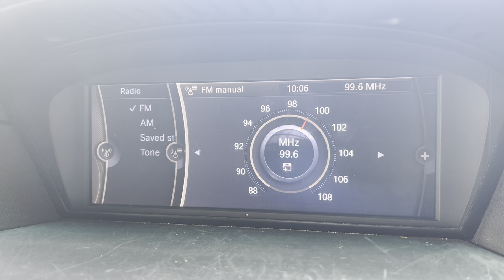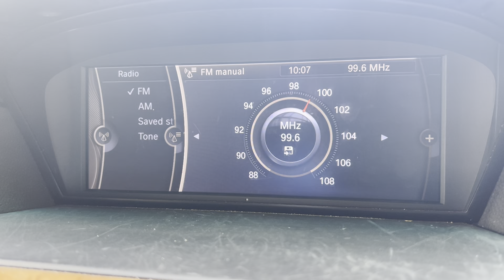FM DX Radio Deejay Ragusa 99.6 MHz From Malta [Tropo]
FM DX Radio Deejay Ragusa 99.6 MHz From Malta [Tropo]. It was caught on 11/02/2023 at around 10:05 AM (UTC+1). Brief tropo was around which it is rare to see Radio Deejay appear on this frequency. Compared with 99.8 MHz which had RDS. Temperature was around 14 Degrees Celcius. It did not reach RDS levels, despite being between buildings on both sides. It is broadcasting from Sicily’s Ragusa FM Transmitter housing only just 500 Watts (0.5 kW) of transmission power which is approximately 120 kilometres away. 73 😊

Country: Ragusa, Sicily
Estimated Distance: 120 Km
Transmitter: Ragusa FM Transmitter (0.5 kW – 500 Watts)